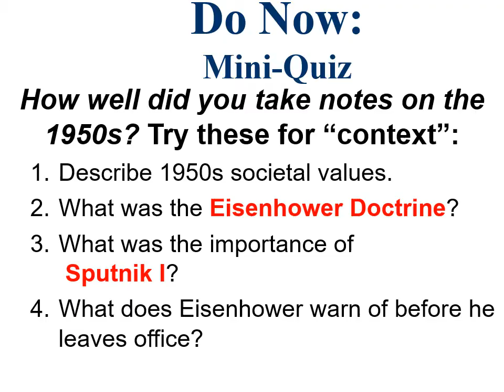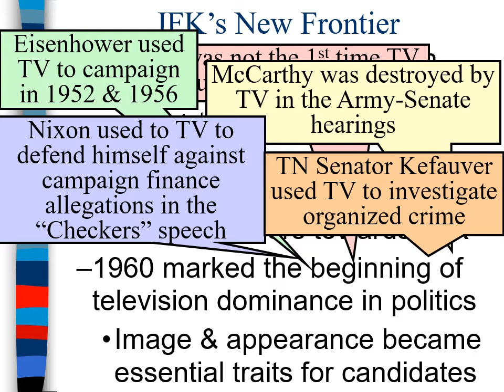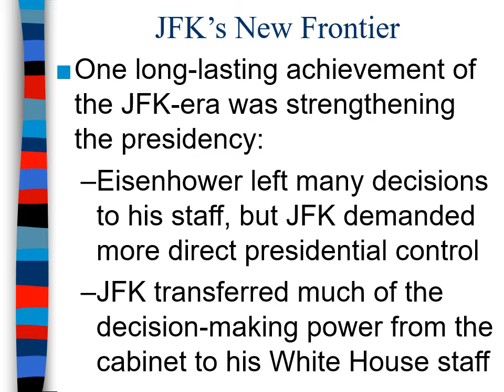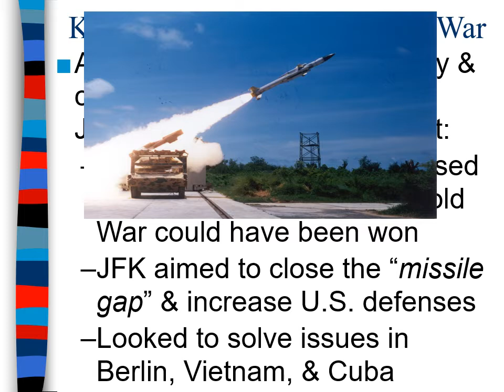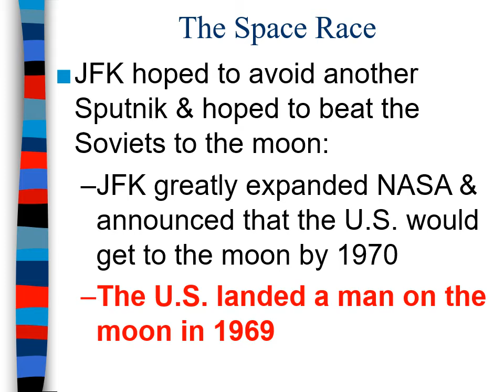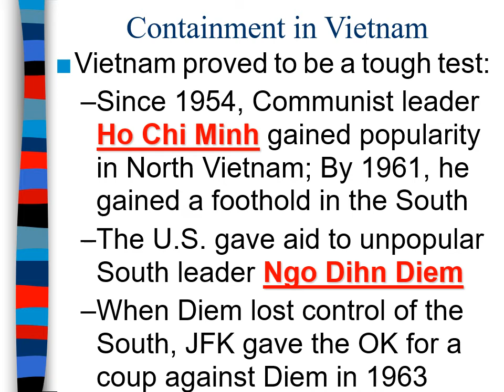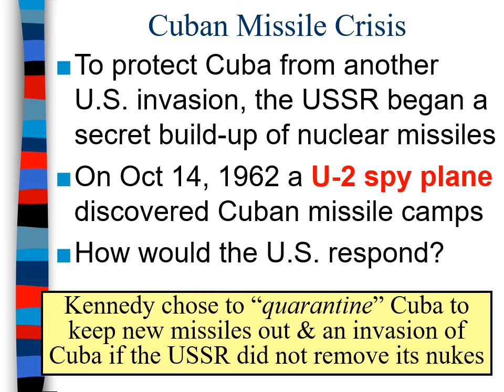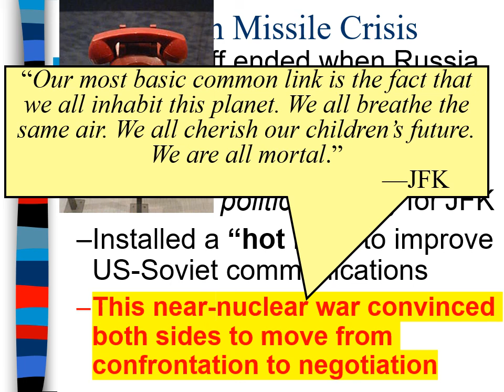APUSH Period 8: Video #4 - JFK's Cold War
This is an overview in the major aspects of the Kennedy Administration.

This lesson will be especially useful for students reviewing AP US History exam. For people reviewing by numbered period, this content fits into APUSH Period 8.